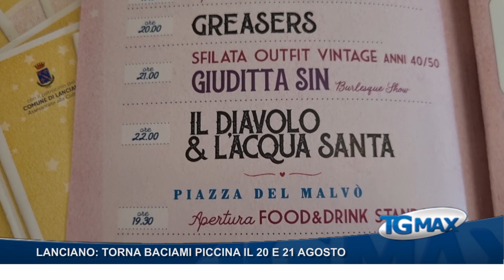Lanciano: ottava edizione per Baciami Piccina, sabato 20 e domenica 21 agosto